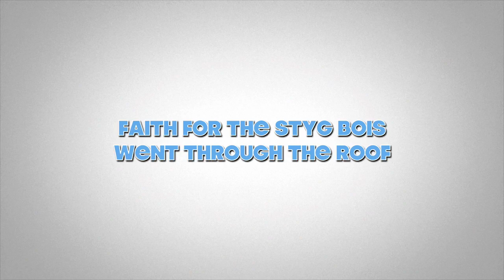DYR THE HUB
This video is about the STYG YAMMER BOIS adventures at the 2015 retreat, DYR THE HUB and their quest to be the device